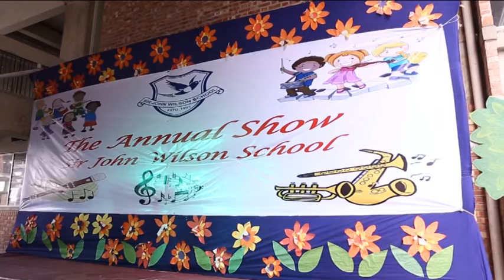Sir John Wilson School Annual Show 2015-16 Part-1